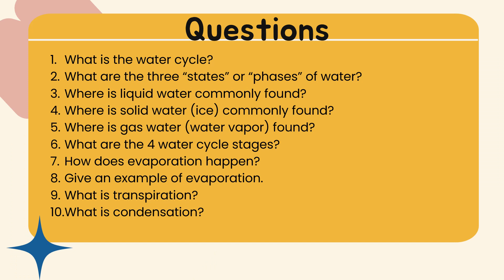Level 4 - Assignments - Water Cycle Video Activity